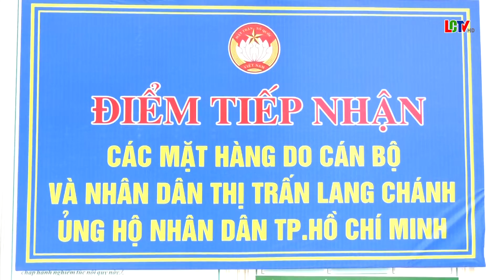Ủy ban MTTQ Thị Trấn, kêu gọi, vận động hưởng ứng Tuần lễ “Hướng về Thành phố mang tên Bác”